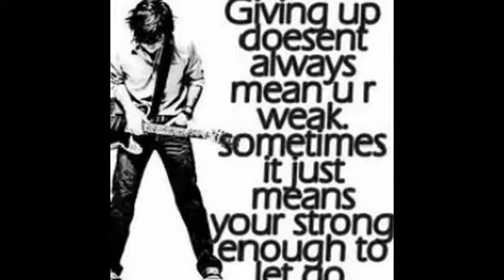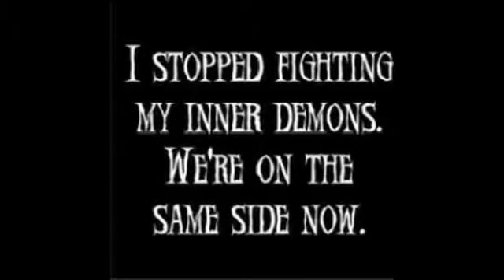Random video of Pics on my ipod (I know the Song is weird)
I was bored and was looking at all my pics on my ipod and just picked a really small amount